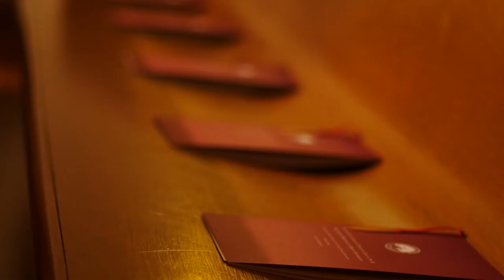The Inauguration of Drury's 18th President: J. Timothy Cloyd